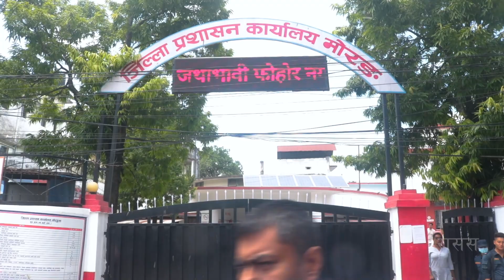मोरङमा जन्मसिद्धका सन्तानलाई नागरिकता वितरण शुरु